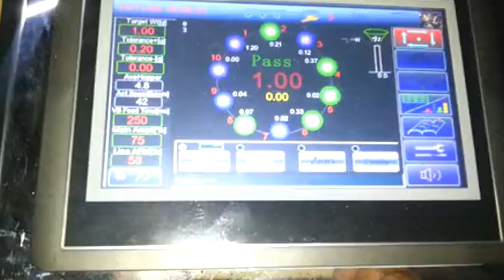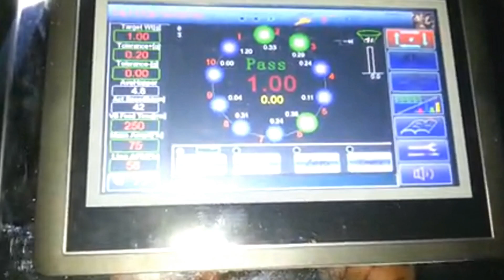Mini multihead scale for 1g tea